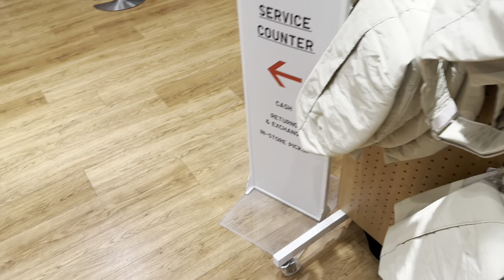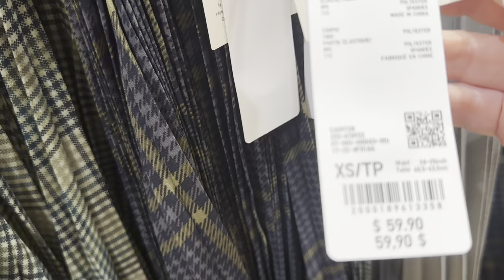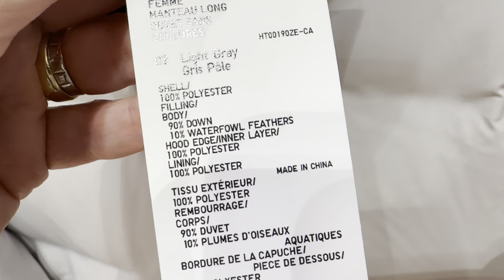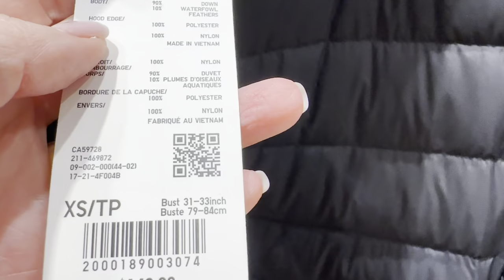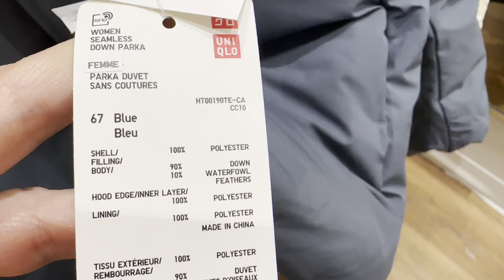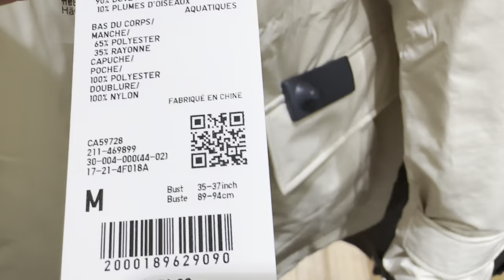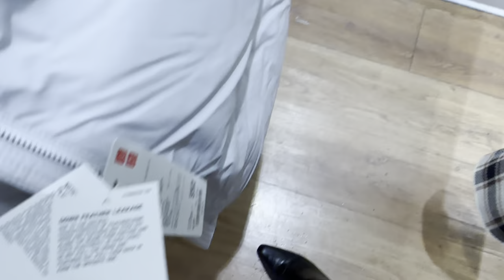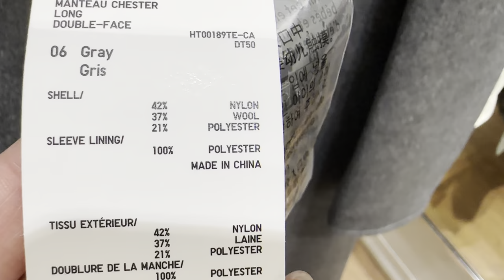UNIQLO ПУХОВИКИ УДОБНЫЕ ТЕПЛЫЕ И БЮДЖЕТНЫЕ! ПАЛЬТО КУРТКИ ШАПКИ УТЕПЛЯЕМСЯ СТИЛЬНО ГОТОВИМСЯ К ЗИМЕ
Дорогие друзья  сегодня шопинг влог из магазина Uniqlo, пуховики, куртки, пальто, шапки, базовый гардероб

Мои параметры:
Рост: 160
Вес: 56 кг
Объемы: 92-75-97